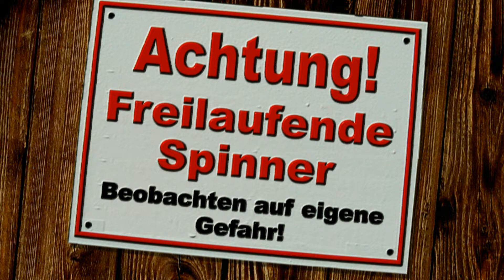Mad Max Fury Road - Die Leinwand Rockt wie selten zuvor (Review/Kritik/Kinobesuch)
Wir waren mal wieder im Kino und zwar in Mad Max Fury Road, auf welchen wir schon seit Monaten sehnsüchtig warteten.

Selten zuvor hat ein Film dermaßen gerockt, wie dieser durchgeknallte Streifen mit all seinen schrägen Gestalten und wahnwitzigen Fahrzeugen.

Wir erlebten Tom Hardy, nach Mel Gibson,  in der Rolle des Wortkargen Mad Max, welcher hier Imperator Furiosa, alias Charlize Theron auf ihrer Flucht helfen darf.

EQUIPMENT:

Verwendeter Camcorder:
Sony HDR-CX730E

SONY HDR-CX250EW

Verwendetes Mikrofon:
König Ansteckmikrofon

Fotokamera:
Samsung NX200 Systemkamera

Und zu guter letzt, weil Tags nichts bringen, gibt es hier nochmal die Super-Duper-TAG-Aufdräng-Kopie :D